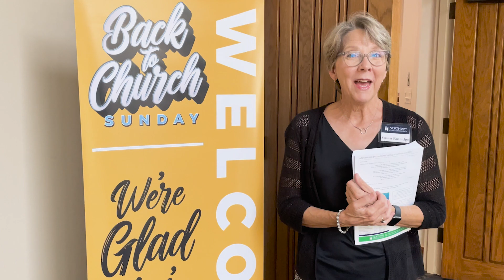Back to Church Sunday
Welcome back to church! Invite a friend to join us this Sunday for worship.